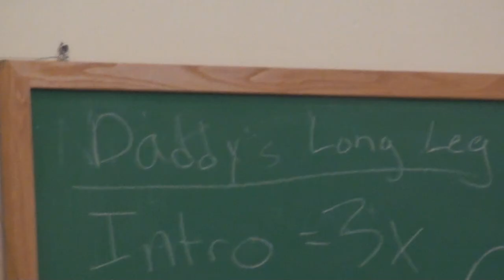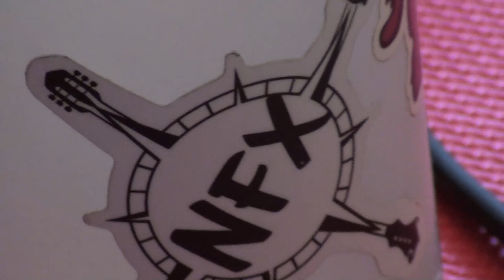DLL - Official Unofficial Music Video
Shot on sony handycam